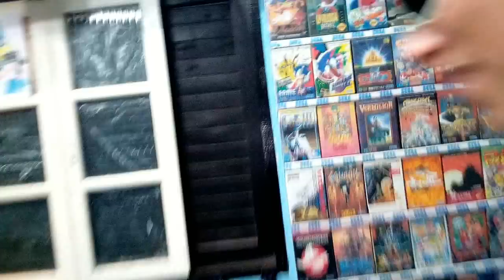TECTOY LANÇA CONTROLE DE 6 BOTOES !